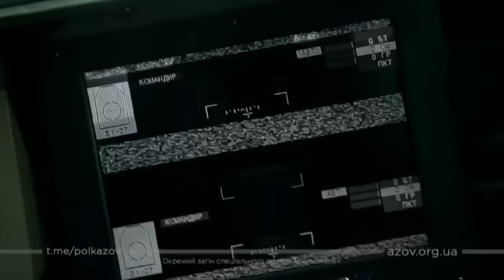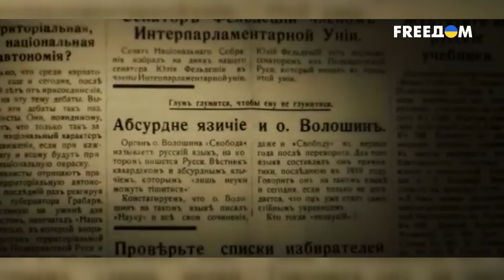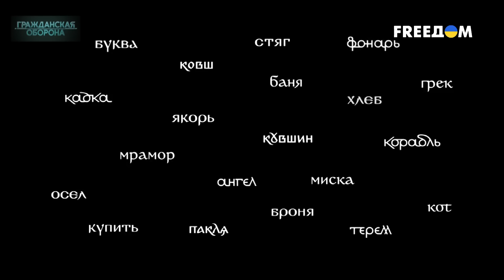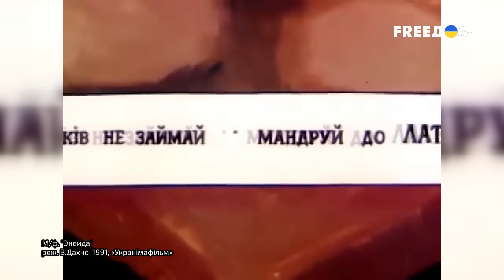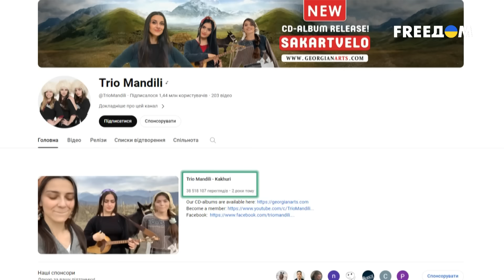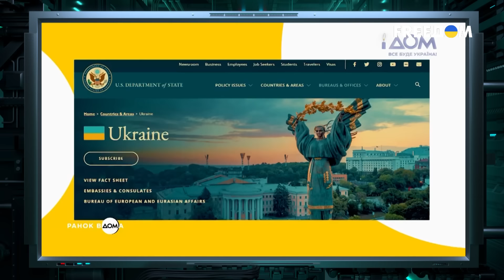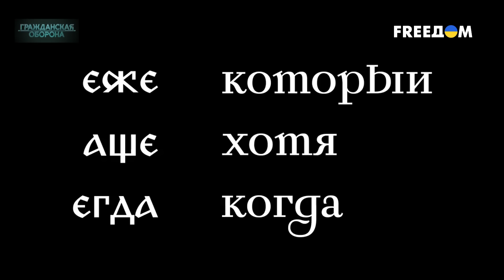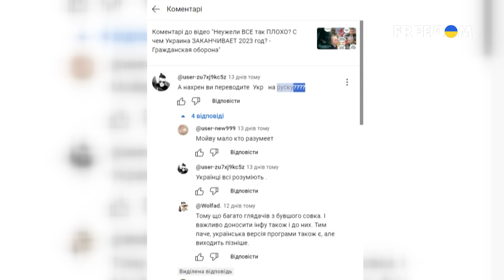Украинизация Белгорода, Воронежа и Кубани идет ПО ПЛАНУ! Кто СЛЕДУЮЩИЙ? - Гражданская оборона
На протяжении многовековой истории совместного проживания Болот и Украины, первые всеми правдами и неправдами старались внедрить в украинское общество свою, так называемую, великую культуру и язык. В конечно итоге, в начале 21 века, великорусские шовинисты пришли к выводу, что ни только украинского языка, но и украинцев как таковых вообще никогда не существовало. Советы русифицировали, а еще правильнее сказать, советизировали украинских людей. Они всячески пытались уничтожить украинскую культуру и язык. Ну и как, получилось?